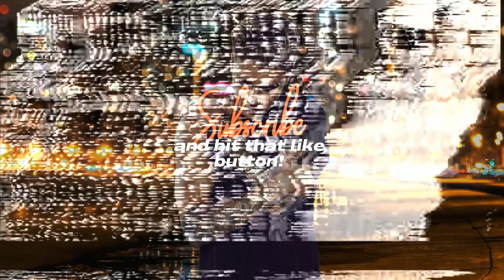Justin Biber Guitar Trap Type Beat 2021 - Become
💰 Purchase | Download (Untagged):
Justin Biber Guitar Trap Type Beat - Become

P A N D O R A Beatpackage 10 Beat 10 $

* To get the UNTAGGED Version of this Beat
* You can PURCHASE A LICENSE FOR PROFITABLE USE to legally make 💸 money with Albums, Mixtapes, ITunes, YouTube videos and more (or simply to get the HIGH QUALITY, TAG-FREE WAV file of the beat).

- More Beats / Instrumentals in various genres such as "Trap Beat, Trap Instrumental, Rap Beat, Hip Hop Beat, Dancehall Beat & more can be heard, downloaded and purchased on my